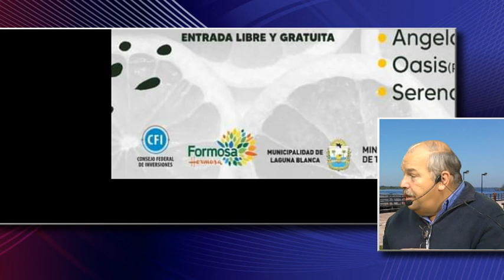DIEGO MADOERY - DIR. DE RADIO UNO - COLUMNA DE OPINIÓN